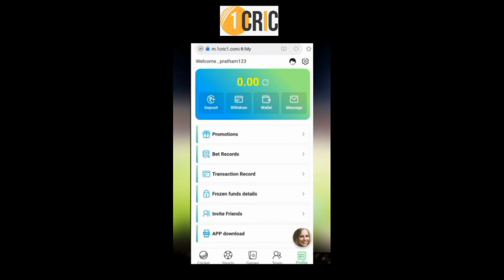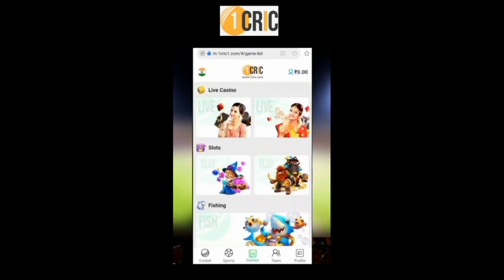Ben Stokes ने दी भारत को चेतावनी कहा सीरीज हराकर ही रहेंगे | Ben Stokes Warn India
Ben Stokes Gives Warning To India For Serise Win

अभी 100 से 1000 तक का मुफ़्त  Sign-Up बोनस पाने के लिए नीचे दिए लिंक पर क्लिक करें।

क्रिकेट और IPL से संबधित हर जानकारी पाने के लिए Betwinnews को  नीचे दिए लिंक से प्राप्त करें